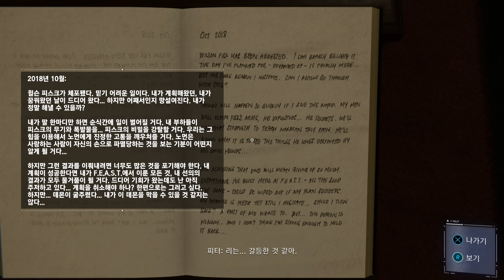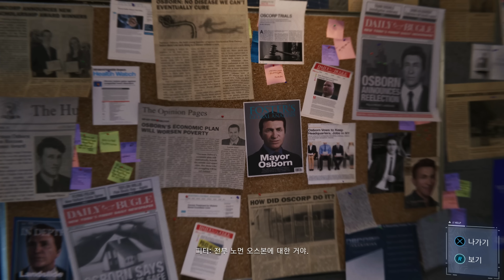[4K] 마블 스파이더맨 파트11 (PS4 PRO)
[4K] 마블 스파이더맨 파트11 (노멘트, PS4 PRO 플레이)

[4K] Marvel's Spider-Man Part 11 (No Commentary, PS4 PRO)
"Like", subscriptions, and comments are great for creators.